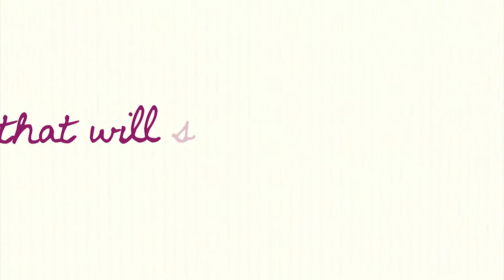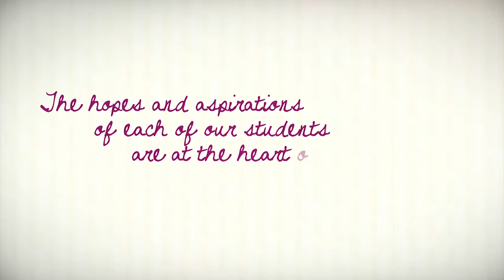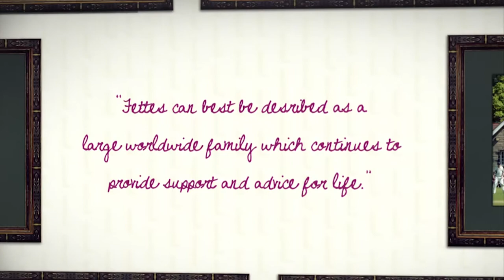Fettes College: A Family for Life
CLIENT: FETTES COLLEGE

Director/editor/animation: Gavin Bryce
Script&Concept: Gavin Bryce and Simon Ray
Art Work: Edinburgh Film Company
Photography: Angus Bremner
Producer: Gemma Gray